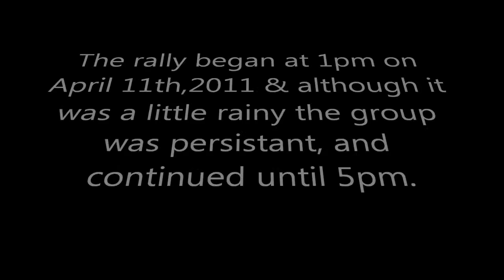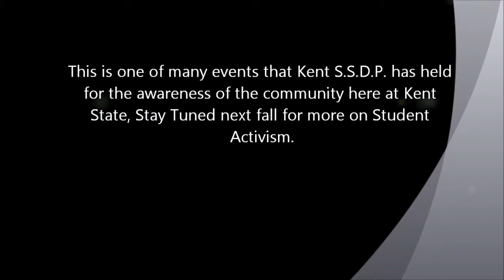Kent S.S.D.P. spreads awareness of border violence